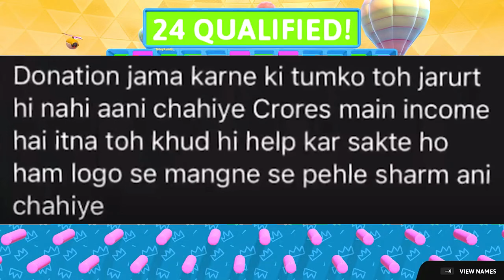🔴🫨Elvish Yadav COLLAB with Pooja Bhatt? | 🔥Fukra Insaan REPLY on doing KKK?, Ashish Chanchlani, UK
Hey Everyone,

Fukra Insaan Reacts on khatro ke khiladi news?
Elvish Yadav Collab with Pooja Bhatt?
Ashish chanchlani Angry REPLY?
Flying Beast Angry Moment with His fan?

NEWS COVERED:-
Fukra insaan live on Instagram
Fukra today live on Instagram
today Fukra live
Abhishek Kumar live on isnta
insta live abhisek Kumar
kataria & Abhishek live today
Big boss voteing update today
munawar Faruqui Big Boss 17 trophy video
munawar Faruqui Big Boss 17 reaction video
munawar Faruqui Big Boss 17 Trophy reaction
munawar reaction video
big boss 17 voteing latest update
elvish yadav reaction video
reaction video by Elvish yadav
kirti elvish
elvish yadav reply kirti mehra
Elvish kirti love story
elvish kirti breakup Reason